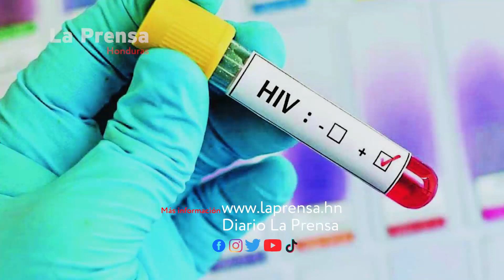La Capital Industrial acumula casi 10,000 contagios de sida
La ciudad es la que mayor número de casos suma, seguido de Tegucigalpa, La Ceiba, El Progreso, Choloma y Puerto Cortés.